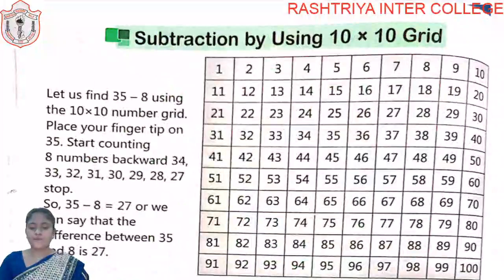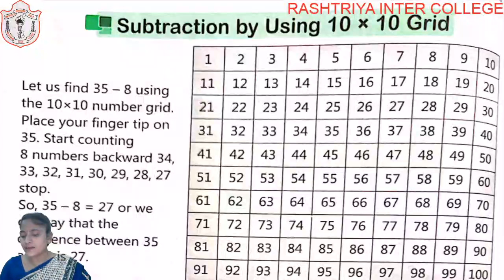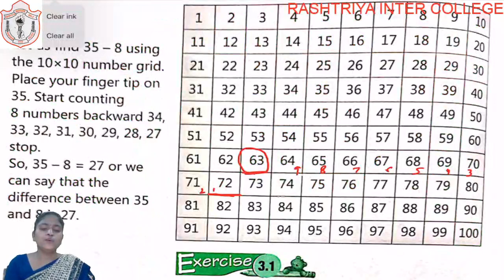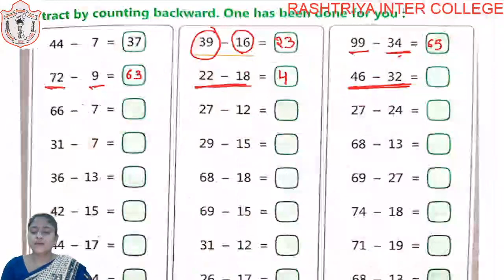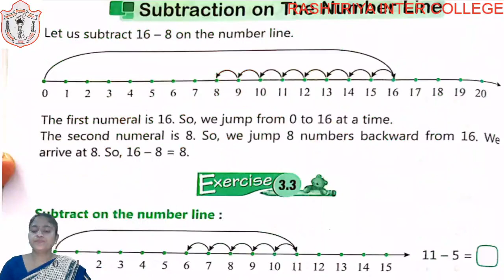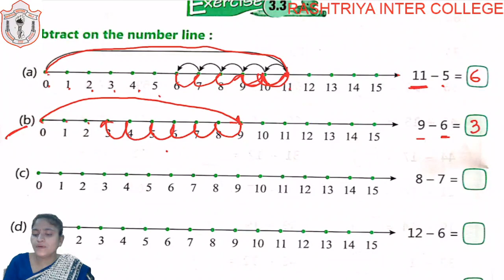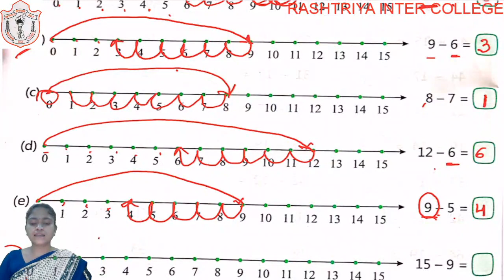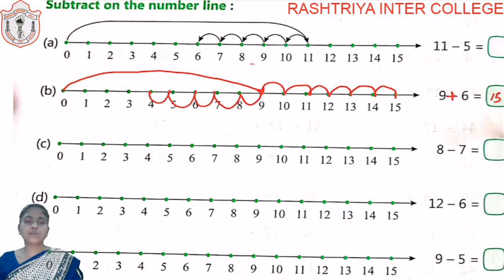CLASS 02 II MATHS II EXERCISE 3.3 II PART 02